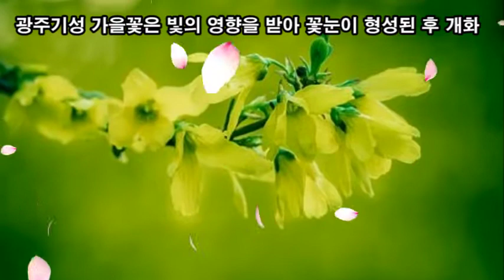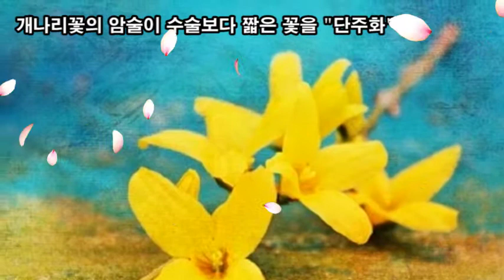랜선힐링여행, 백만송이 개나리꽃 꽃날림 힐링, 개나리의 꽃의 꽃말 "희망, 깊은 정, 조춘의 감격, 달성"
개나리꽃을 보며 멋진 꿈을 꾸고 희망을 가져 보는 봄날
개나리의 꽃의 꽃말 "희망, 깊은 정, 조춘의 감격, 달성"
개나리꽃의 어원은 나리꽃에 빗대어 붙인 이름입니다.
"나리"는 백합과 식물에 붙이는 꽃이름을 말합니다.
나리(백합) 꽃 보다 볼품이 없어 보여 개자 붙여 "개나리"
개나리꽃은 "골든벨"(Golden bell) 예쁜 황금 종 모양
개나리꽃이 잎보다 먼저 피는 이유는 온도의 영향을 받아 개화
광주기성 가을꽃은 빛의 영향을 받아 꽃눈이 형성된 후 개화
개나리를 비롯한 봄꽃들은 온도의 영향을 받아 꽃핌
꽃눈이 개화하기 위해서는 낮은 온도 상태가 필요
봄 꽃은 추운 겨울을 지나서 따뜻한 기온이 감지되면 개화
개나리꽃의 암술이 수술보다 긴 꽃을 "장주화"
개나리꽃의 암술이 수술보다 짧은 꽃을 "단주화"
장주화 단주화 모두 가까이에 있어야만 수정되어 열매 맺음
이화주성(二花柱性) 서로 다른 나무를 만나야만 후손을 남김
이화주성 장점은 새로운 유전자를 받아  양성의 자손을 남김
개나리꽃 명소  서대문 안산 매봉산 홍제천 대구 신천둔치